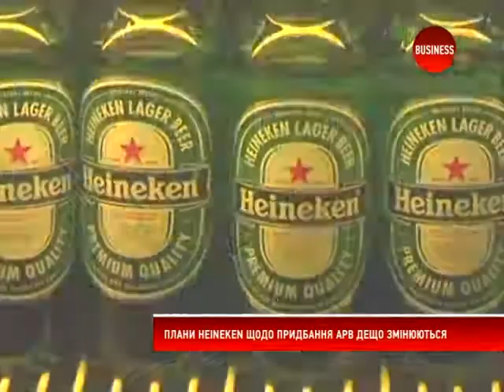Придбання Heineken акцій APB може зірватися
Плани третьої найбільшої у світі пивоварної компанії Heineken придбати 40% акцій азійської Asia Pacific Breweries можуть зірватися.

Це може статися через те, що тайська компанія Kindest Place Grup вирішила придбати частину цінних паперів APB за вищою ціною. Вона запропонувала викупити більше 7% акцій по $55 за одиницю, тоді як Heineken дає $50.